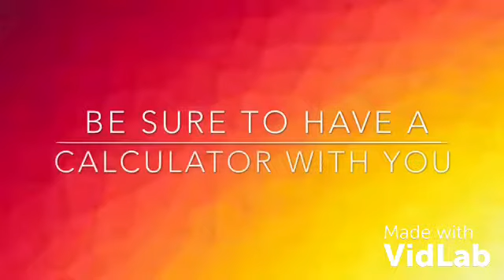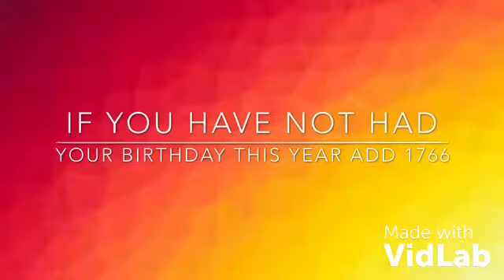Guessing Your Age 2017 Edition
Hopefully I guessed your age correctly 😅.

Social Medias ⬇️

🎶~skydagreatest
📸~bruhitzsky6
👻~babygirlsky03

SEE YOU IN MY NEXT VIDEO BYEE 👋

                                ~XOXOX Skylar ♥️